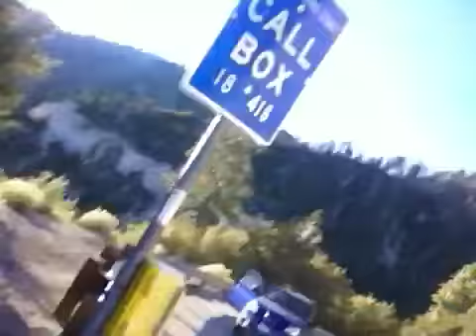NEW TOBY DANCE!